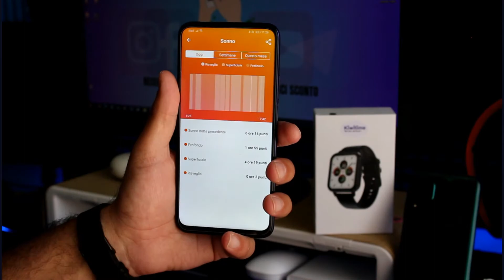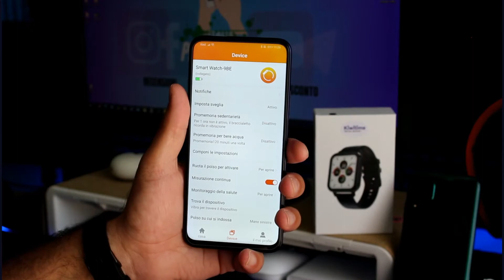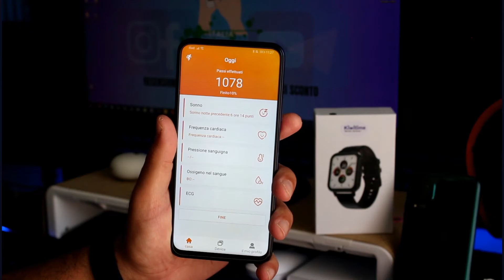SMARTWATCH DTX | NON chiamatelo CLONE, lui è molto di più | Recensione PHONE BLOG ITALIA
Non chiamatelo clone, lui è molto di più.
Un buon smartwatch,  completo e funzionale per il suo piccolo prezzo.
📱COMPATIBILE ANDROID+iOS
🛒 SELEZIONE BEST BUY AMAZON
⚡️WECHAT: Paolettophonefixer
✅Collaborazioni Commerciali
⚠️Commercial Collaborations